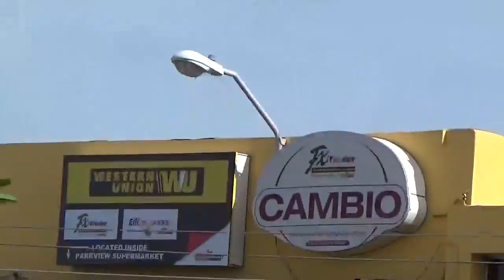3 MONTHS IN JAMAICA PT62